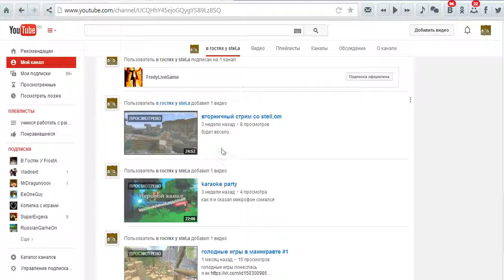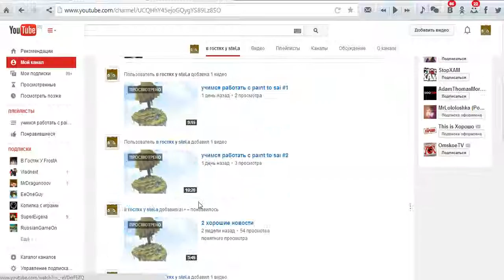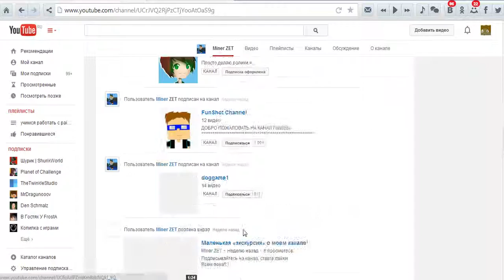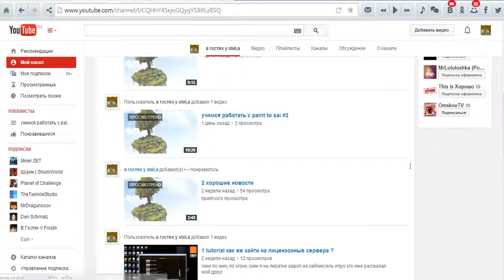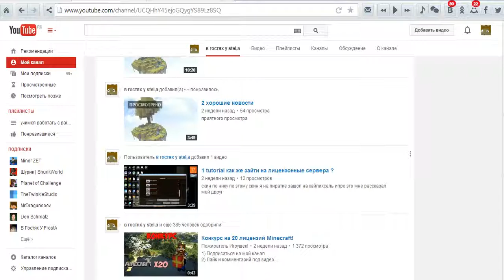подкаст о новом лп по маинкрафту